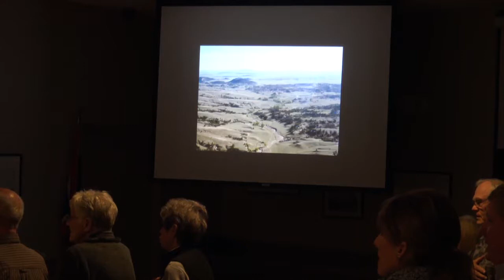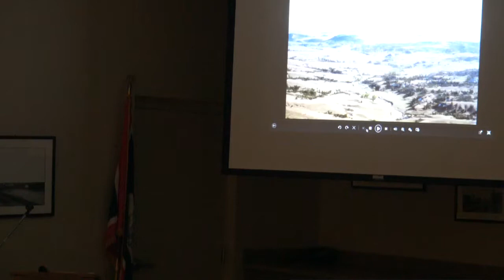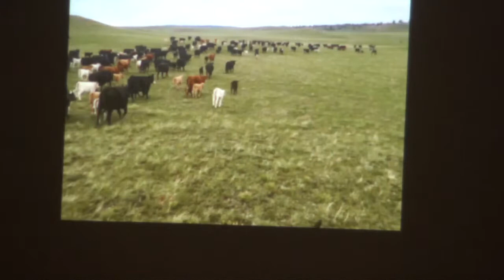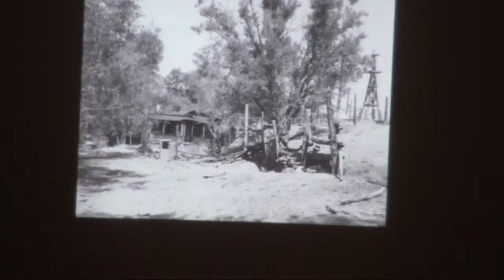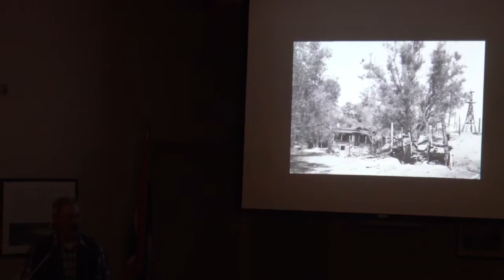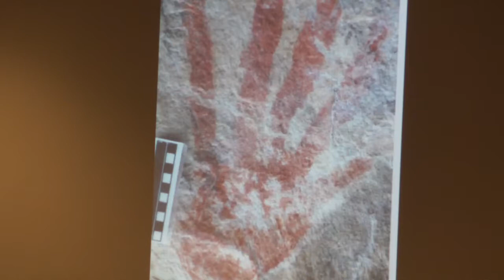Hageman family and ranch history, Feb, 26, 2019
Go on a journey with Hugh Hageman (and others) as he takes you through their family history. It starts with one of the largest cattle drives from Texas, and is filled with much Wyoming history. Enjoy!